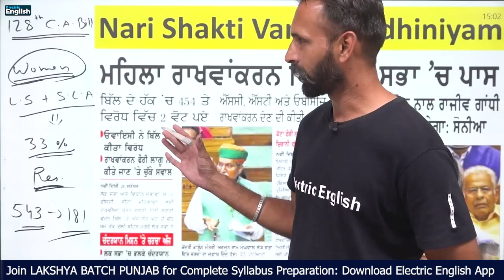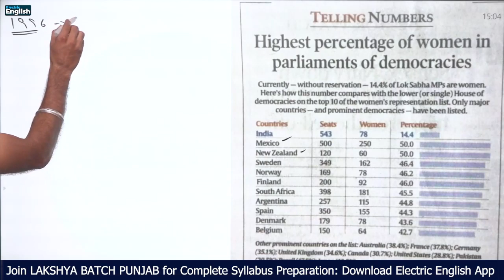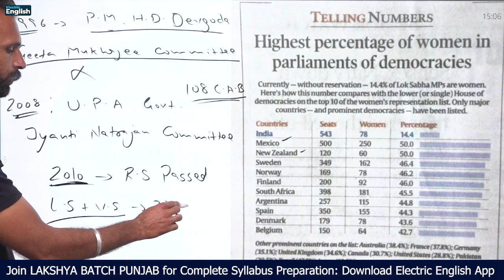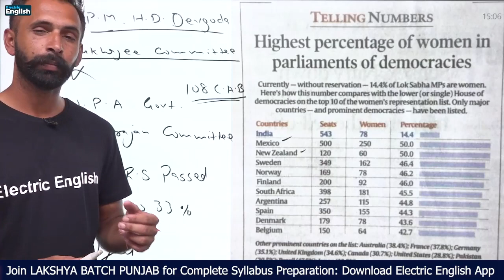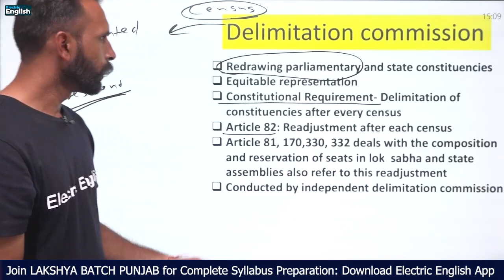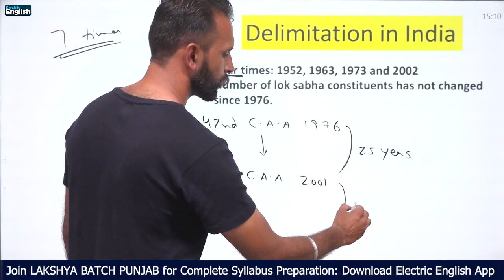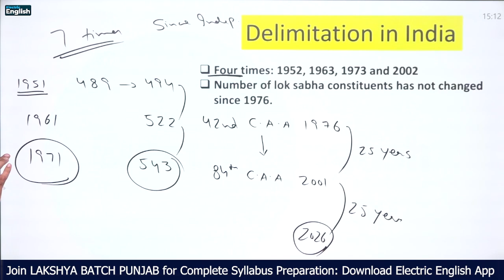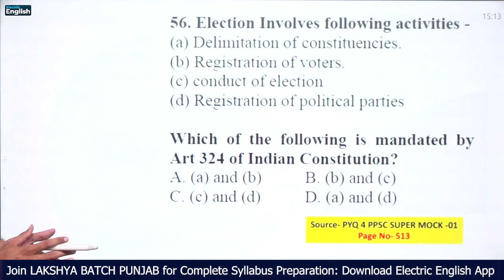Women Reservation Bill Important MCQs | GS/GK For Group B PSSSB Senior Assistant | Electric English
Women Reservation Bill Important MCQs | GS/GK/CA For Group B PSSSB Senior Assistant @electricenglish
Nari Shakti Vandan Adhiniyam

🔴iOS users can enroll in the course through our website (iOS App Doesn't Work Anymore)

GS/GK For PSSSB Senior Assistant
GS/GK For Punjab Exams
GS/GK For group b exams
GS/GK For group b punjab exams